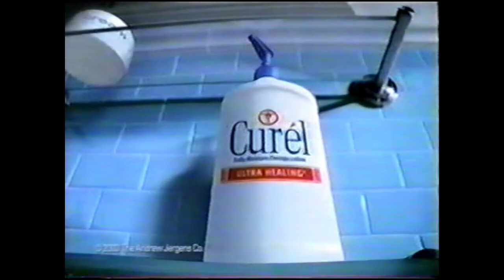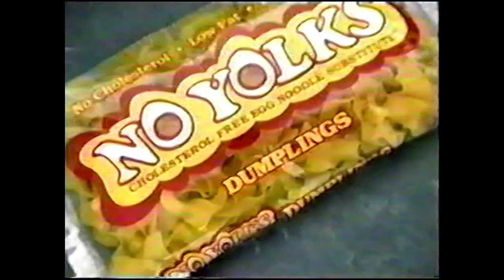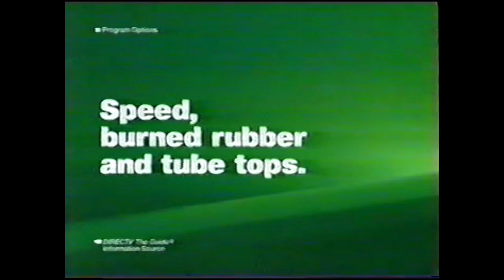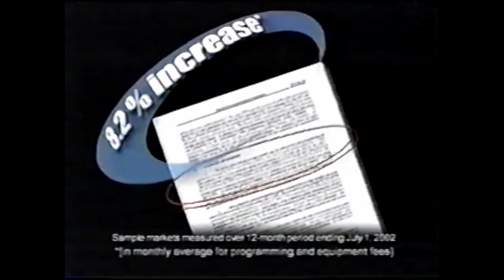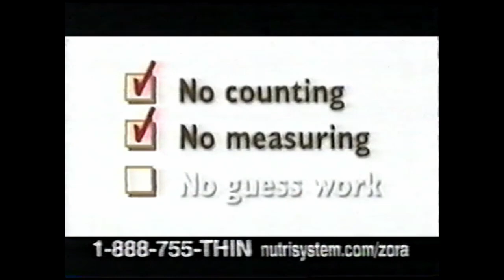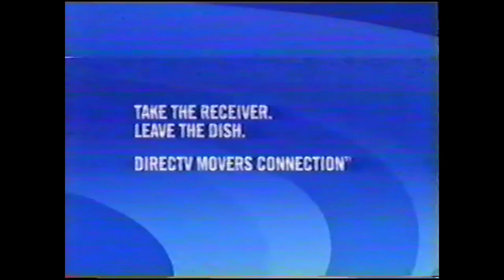Another World - March 4, 1988